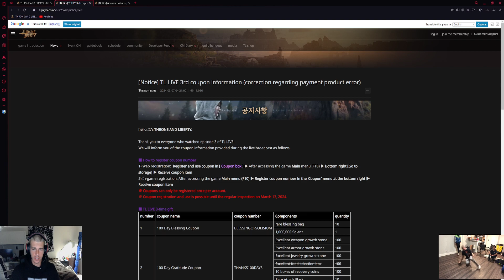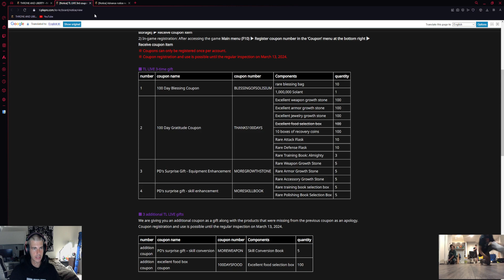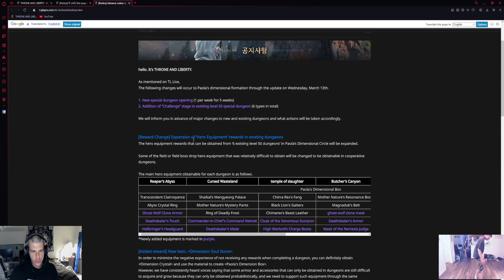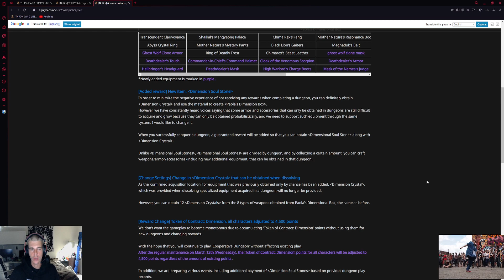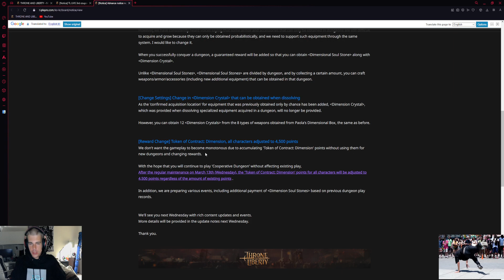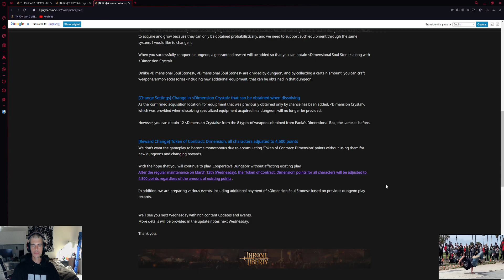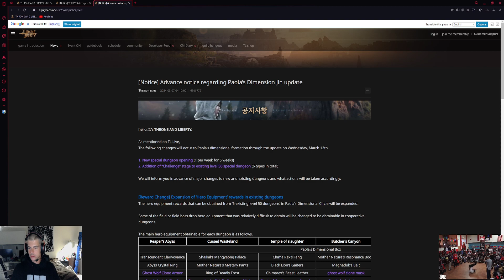Throne And Liberty. Scheduled Update For March 13th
I haven't watched the livestream with the devs yet guys, gotta go to work! But here are some of the news that will go in effect next week! Enjoy!